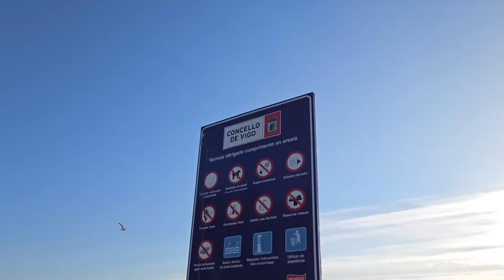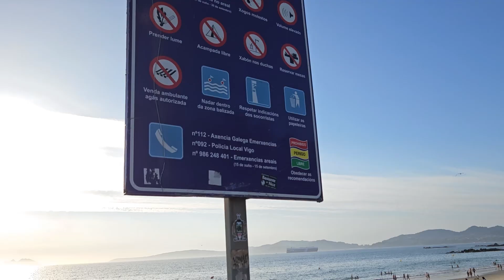Vigo - Você moraria aqui?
No vídeo de hoje, vamos explorar a encantadora cidade de Vigo, na Espanha. Situada entre o mar e a montanha, Vigo possui uma atmosfera única, integrando as histórias do porto, da praia e da cidade de um jeito singular. Localizada a apenas 30 km de Portugal, Vigo é de fácil acesso para quem está na Europa e deseja fazer um passeio internacional rápido.

Com inúmeros pontos turísticos e muitas atrações culturais, Vigo encanta seus visitantes. Sua culinária é um reflexo de sua rica história, oferecendo pratos típicos saborosos, repletos de frutos do mar frescos vindos do seu porto e inúmeras histórias de sua atividade pesqueira.

Acompanhe-nos nesta jornada e descubra os encantos de Vigo!

Visite meu Instagram, lá encontrará mais dicas de lugares fantásticos para conhecer.

Para comprar seu imóvel em qualquer região de Portugal conte comigo!!!
Edna Botero
Remax Dinâmica
Visite meu site e veja todos os imóveis disponíveis.

Eba Relocation
visite nosso site e saiba como podemos te ajudar a encontrar seu imóvel em Portugal.